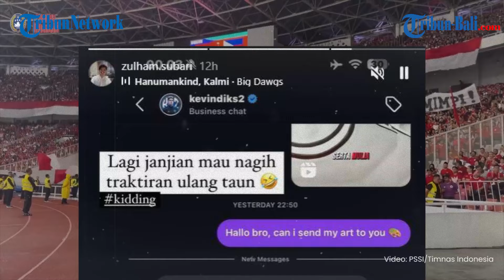Kode Keras, Kevin Diks Akan Ke Indonesia, Bertemu Erick Thohir Dan Jalani Proses Naturalisasi?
Kode keras disampaikan Kevin Diks yang mengaku dalam waktu dekat ini akan segera terbang ke Indonesia.
Ya, Kevin Diks yang menjadi salah satu pemain lama incaran Shin Tae-yong kian santer diberitakan bergabung Timnas Indonesia.
Namun sebelum bisa membela skuad Garuda, Kevin Diks tentu harus menjalani proses naturalisasi terlebih dahulu.

Editor Video : Gde Hadhi Kusuma